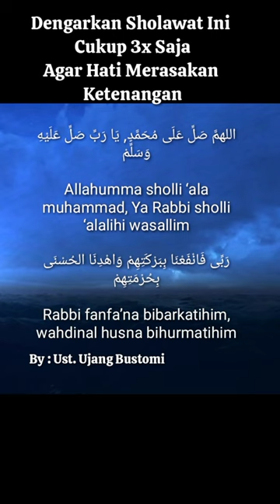Sholawat Pengusir Jin Dan Sihir | Ustadz Ujang Bustomi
Semoga video pendek ini bisa bermanfaat.